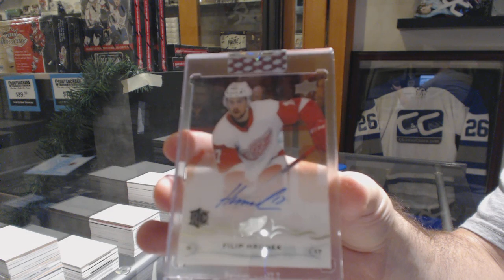Barkov.16's 18-19 Upper Deck Clear Cut Hockey 2 Box Break